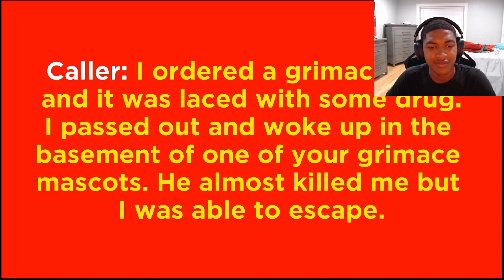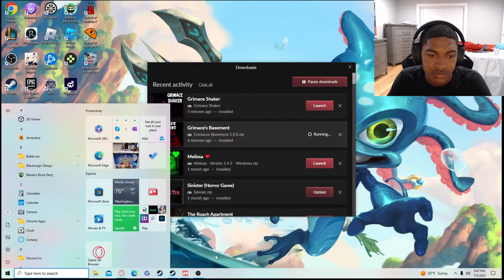Finally tasting the Grimace shake | Grimace's Basement [Full Game]